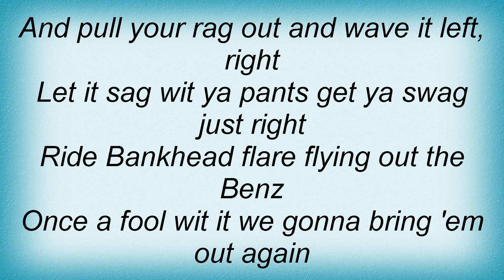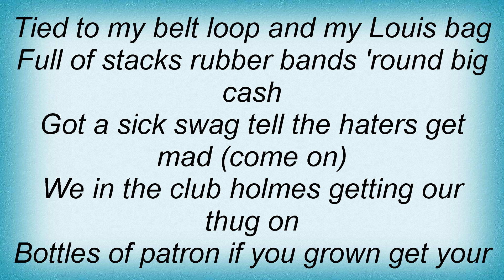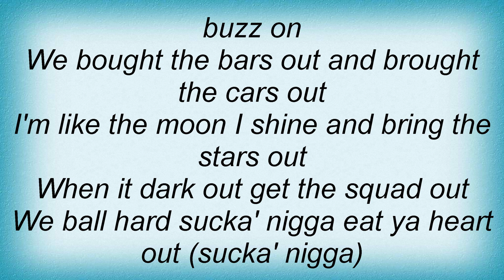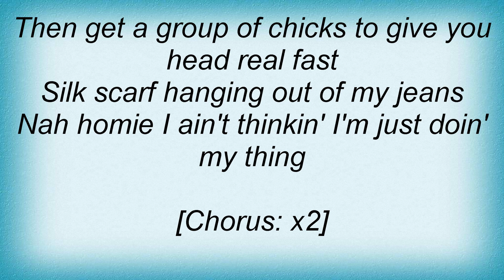T.I. - Swing Ya Rag Lyrics